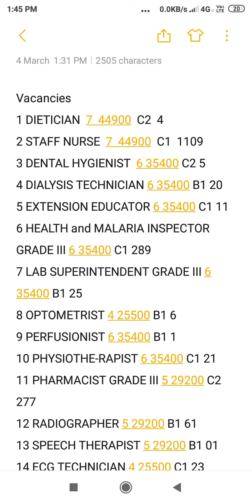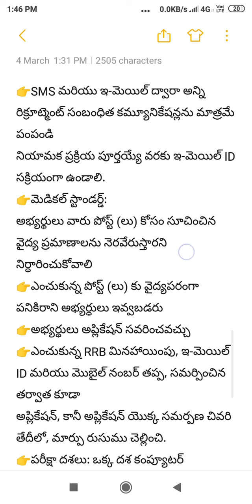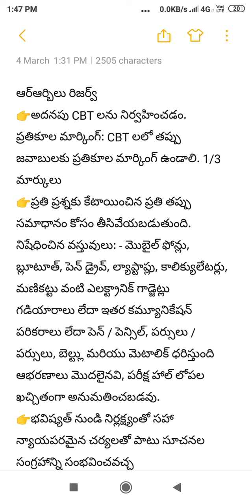RRB LATEST NOTIFICATION 2019 in march /rrb paramiter staff notification 2019 in telugu